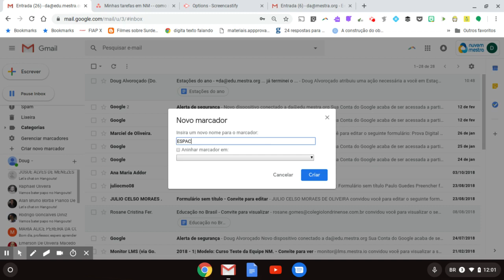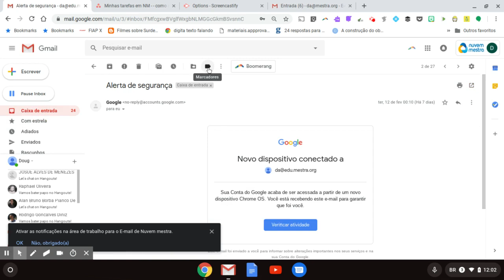Saiba como criar marcadores no Gmail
Na DicaDoDoug você vai aprender como criar marcadores em seu Gmail.